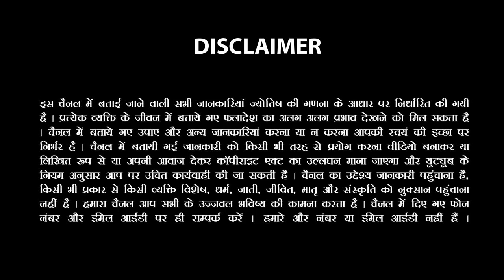Vrishabh Rashi-वृषभ राशि| 24 May 2023 Aaj Ka Rashifal| Taurus Daily Horoscope Sachin Sikka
आप वीडियो में दिए गए नंबर पर व्हाट्सएप या कॉल करके बाकी जानकारी प्राप्त कर सकते हैं

Love or Arranged Marriage, Your Love Life Prediction, Love marriage hogi ya Arrange, Love Rashifal 2023, Know About Your Love Life, Singles Love Life, Relationship Advice For Young Couples, Aries in love, Taurus in love, Gemini in love, Cancer in love, Leo in love, Virgo in love, Libra in love, Scorpio in love, Sagittarius in love, Capricorn in love, Aquarius in love, Pisces in love. 12 Astrology Zodiac Signs Dates, Meanings and Love Compatibility. Know Your Love Life According To Your Rashi ❤️ | Love Life Prediction | Relationship & Marriage Tips Know Your Rashi - Know Everything about your soulmate
Astrologer Sachin Sikka is talking about the characteristics of people when they are in love according to their zodiac. How they behave, what kind of partners they prefer, How Each Zodiac Sign Shows You That They Love You (When They’re Too Afraid To Tell You) How Each Zodiac Sign Approaches Love, how each zodiac sign shows they like you What Each Zodiac Sign Acts Like When They’re Falling For You Which zodiac signs go together in a relationship?

ज्‍योतिष में आपकी राशि के अनुसार आपके व्‍यक्तित्‍व, स्‍वभाव और प्रकृति के बारे में बताया जाता है और इन्‍हीं के आधार पर आपके भाविष्‍य की घटनाओं का अनुमान लगाया जाता है। जीवन में करियर, परिवार और स्‍वास्‍थ्‍य जितना ज़रूरी है उतना ही ज़रूरी है प्‍यार यानि लव लाइफ। आज के इस विडियो में आप जानेंगें राशि के अनुसार सभी 12 राशियों की लव लाइफ के बारे में। आप अपनी लव लाइफ में कैसे है? कैसे अपने पार्टनर के साथ व्‍यवहार करते हैं? अपने पार्टनर से आपकी क्‍या उम्‍मीदें होती है? लव को लेकर आपके क्‍या विचार है या आप इस विषय में आप क्‍या सोच रखते हैं? ऐसे सभी टॉपिक आपको इस विडियो में आपको मिलेंगे। ▬▬▬▬▬▬▬▬▬▬▬▬▬▬▬▬▬▬▬▬▬▬▬ New Shorts Channel by Astrologer Sachin Sikka - Follow Me On Other Social Media 👉 Instagram 21.6k (https:/ Facebook ◈◈◈◈To Know More ◈◈◈◈ Youtube 1.61 Lac

For Astrology Services Call or whatsapp us -